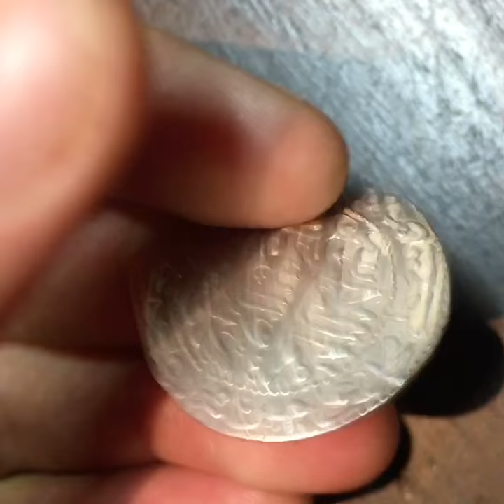Safavid empire, Shah Tahmasp II, Silver Abbasi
Safavid empire, Shah Tahmasp II(1729–1732), Silver Abbasi, Tabriz mint, Dated 1136AH.
very beautiful and stunning coin of Iranian culture.

please let me know what do you think about this coin on comments.

Kaveh